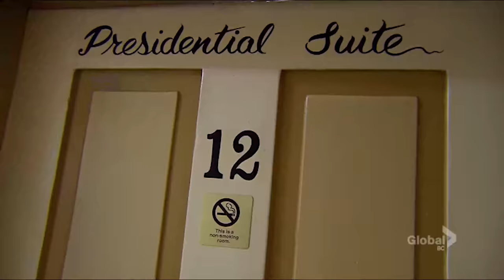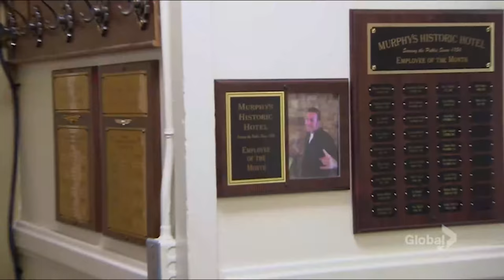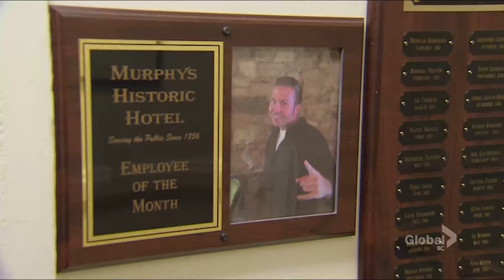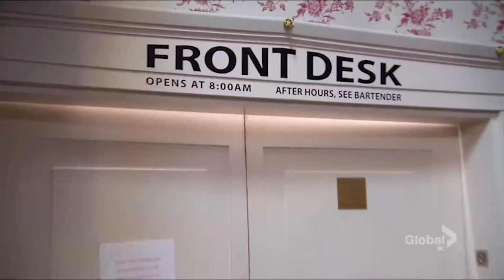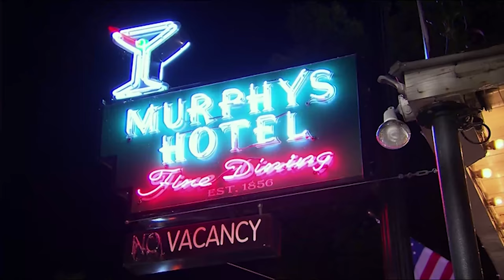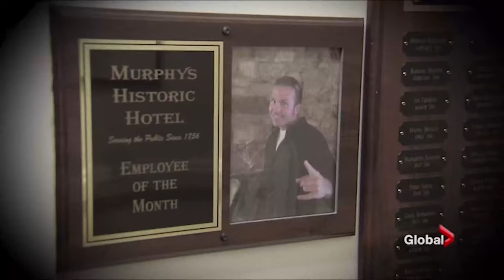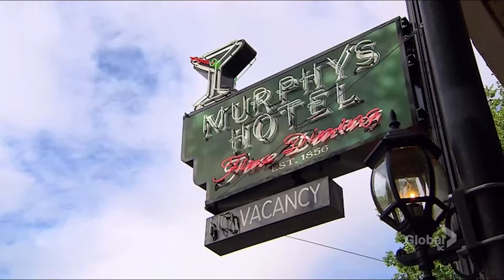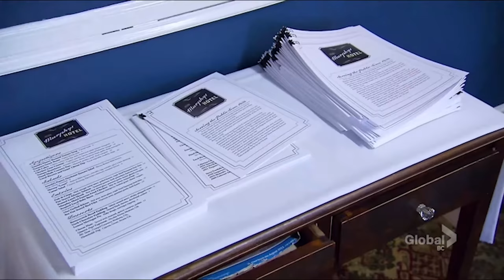hotel hell s02e08 - "Murphys Hotel"